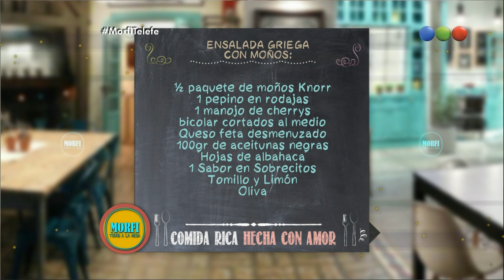Ensalada Griega en 3 pasos - Morfi, Todos a la Mesa